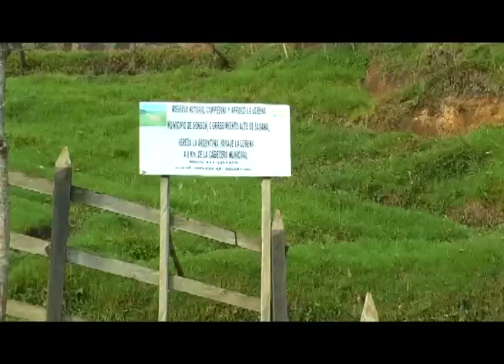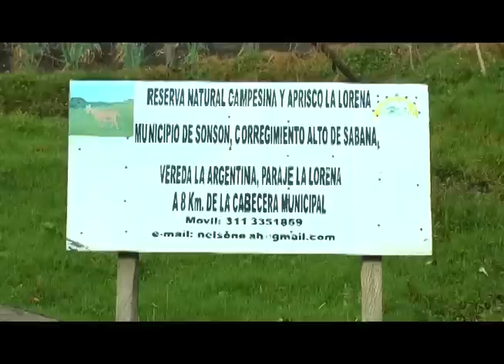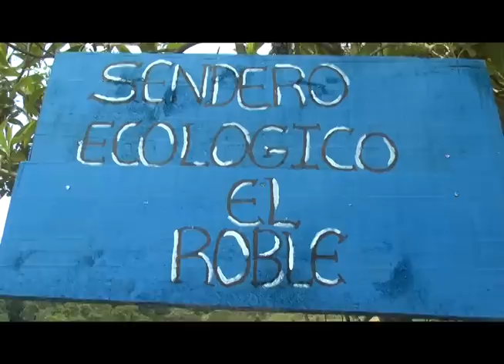"Especiales Sonson Tv" "Caprinos"